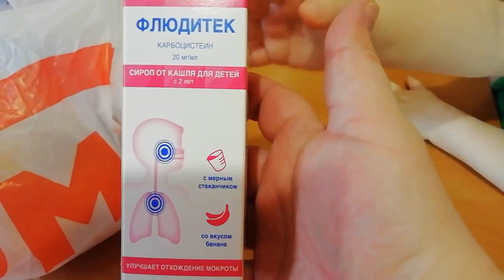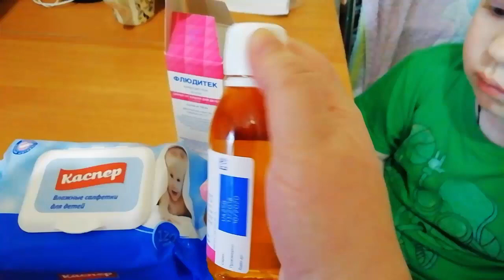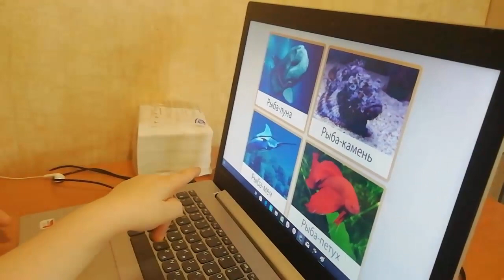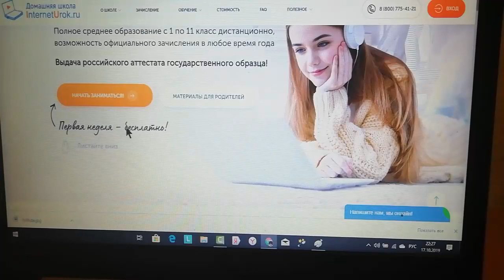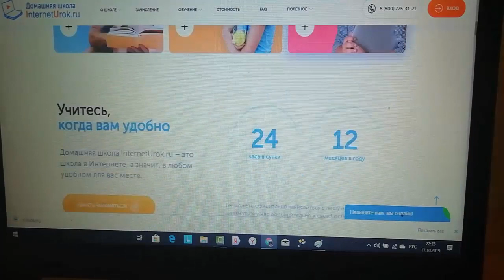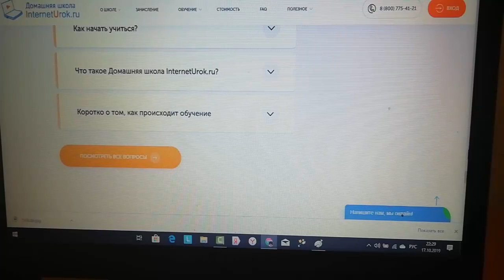ДОМАШНИЙ ВЛОГ//ШИКУЕМ - МУЖ ПОЛУЧИЛ ЗАРПЛАТУ//ГОТОВЛЮ ВКУСНЫЙ УЖИН//ЯЗЫК МОЙ ВРАГ//БУДНИ МАМЫ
ღ▬▬▬▬▬▬▬▬▬▬▬▬ஜ۩۞۩ஜ▬▬▬▬▬▬▬▬▬▬▬▬ღ
ღ▬▬▬▬▬▬▬▬▬▬▬▬ஜ۩۞۩ஜ▬▬▬▬▬▬▬▬▬▬▬▬ღ
    Девочки, сегодня один день из моей жизни... Приятного всем просмотра!)
    И, да! От души рекомендую заглянуть по ссылке в Домашнюю школу. Уверена, для многих это будет полезным!)

Возникло желание помочь каналу?!